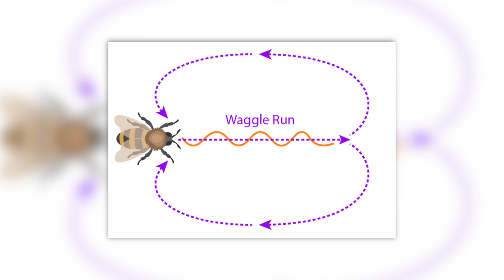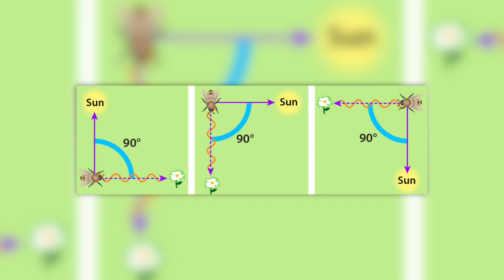The Dance Of The Honey Bee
I bet you didn't know bumble bees can dance better than you...probably honey bees do a special dance, called a waggle dance to inform the other honey bee's where the good nectar is. Also, waggle dance is possibly the coolest name for a dance ever.

Thanks for taking a look at the video!

If you’re interested in learning more about this weird wild world we call home then follow WhoKnew on our other accounts
SOCIAL
OR
for more articles like this!
OUR GOAL

WhoKnew hopes to provide you with informative, interesting and hopefully entertaining and funny videos where we can all learn a bit more about this weird wild world we live in through entertaining facts and stories